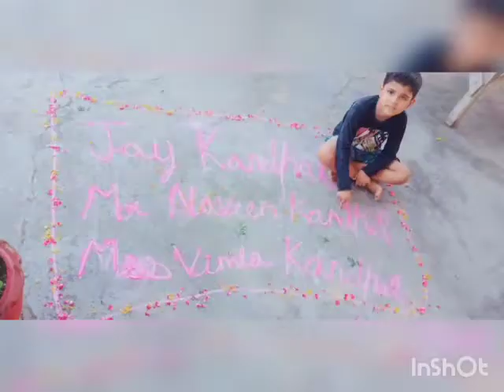Craft Activity: class 1st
This video is the response of our learners of class 1st in response to the task given by Mamata Joshi ma'am.